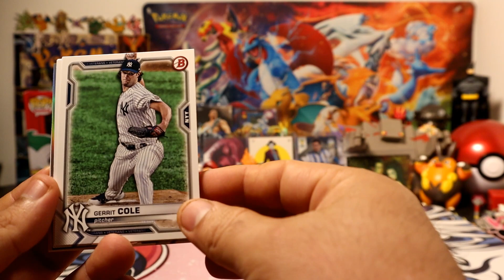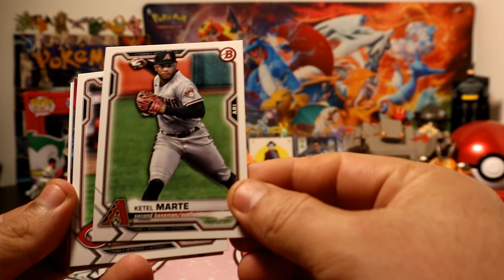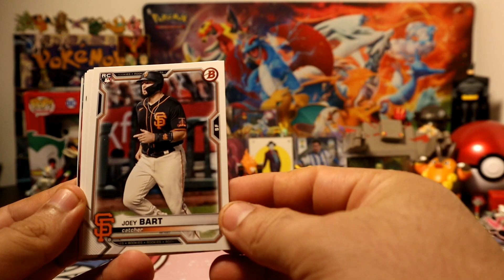2021 Bowman Baseball Retail Packs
Gaming YouTube: OzGamez